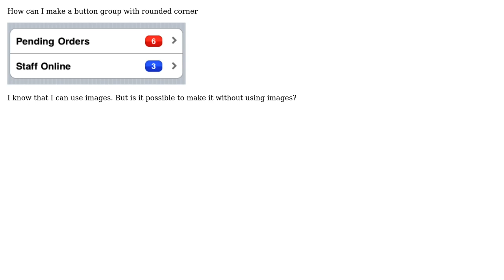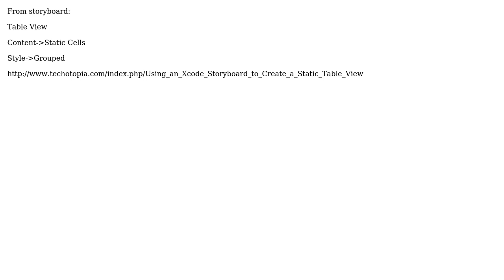Xcode StoryBoard Button Group with rounded corner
With thanks & praise to God, and with thanks to the many people who have made this project possible! You are responsible for your own actions.